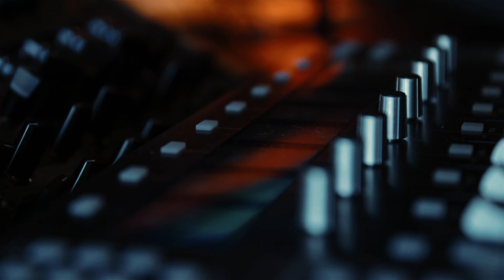Andre Touhey | Showreel Music Marketing